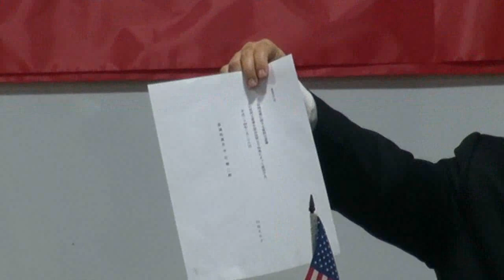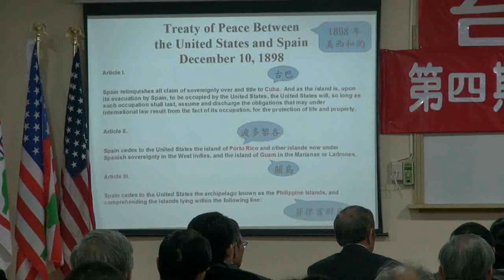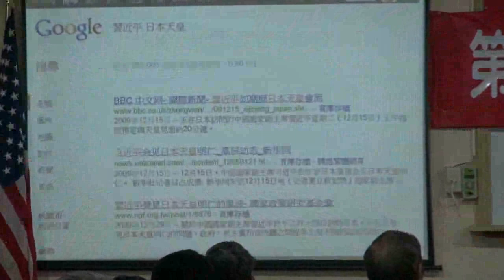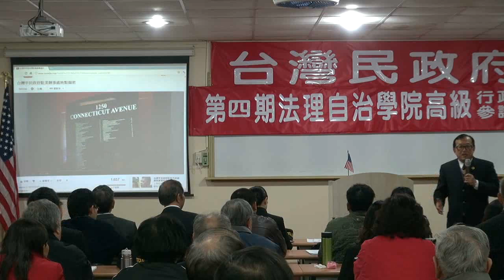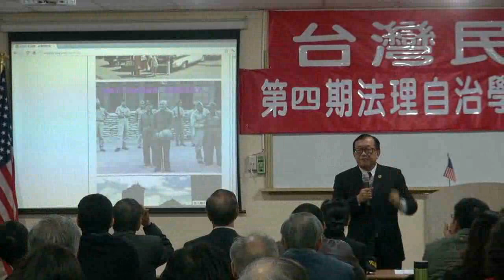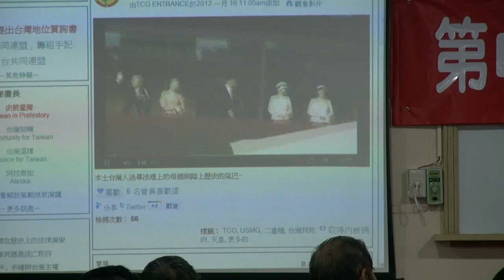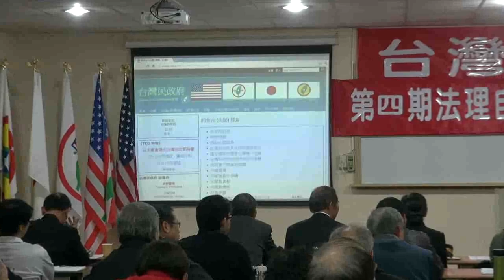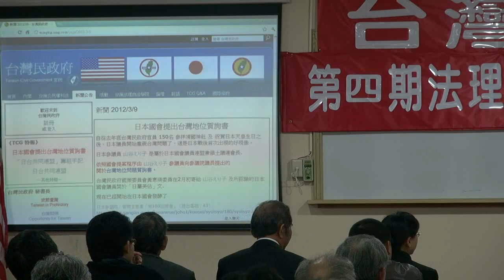120309-2-台灣民政府國家安全報告-林志昇-台灣民政府第四期高級行政參議班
台灣民政府國家安全報告-林志昇-台灣民政府第四期高級行政參議班